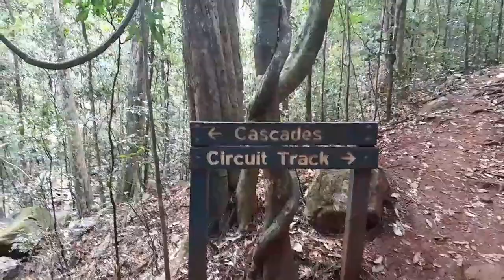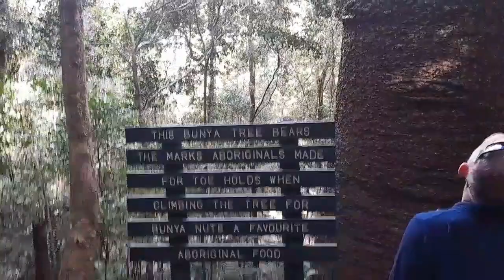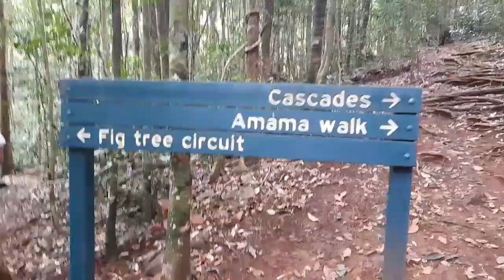WALKING TO AMAMOOR STATE FOREST | FIG TREE CIRCUIT